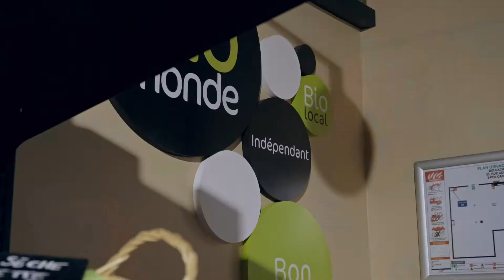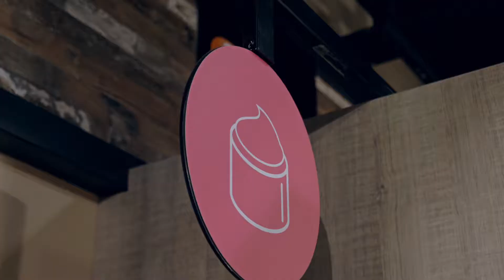HMY Case Study Biomonde notitrage